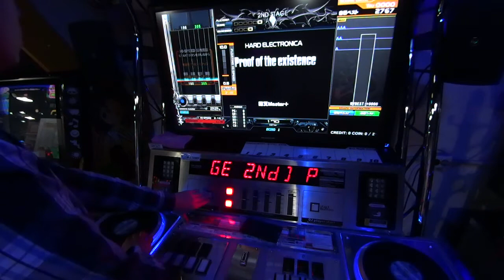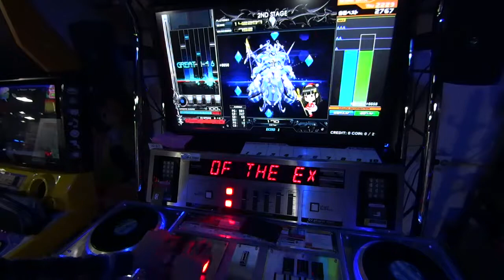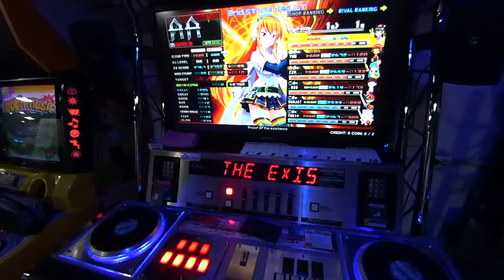[beatmania IIDX 21 SPADA] (12) Proof of the existence (SPA)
Player : FEII- // Option : Normal Gauge.

Area : Republic of Korea